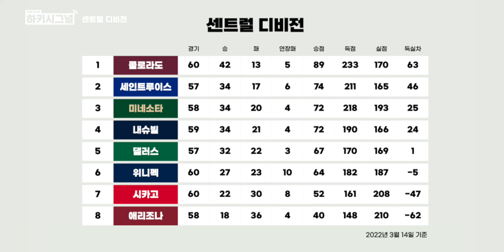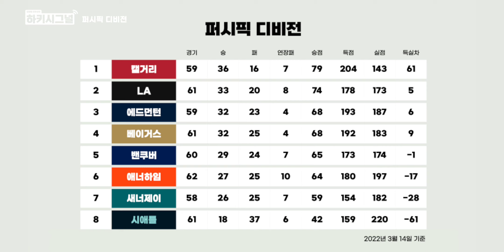리스톨라이넨 재계약, 자리 바꾼 에드먼턴-베이거스 | 하키시그널 23회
00:00 오프닝
00:50 댓글 소개
08:50 지난 주 디비전 순위 판도
41:06 리스톨라이넨 5년 재계약
52:06 이번 주 주요 매치업